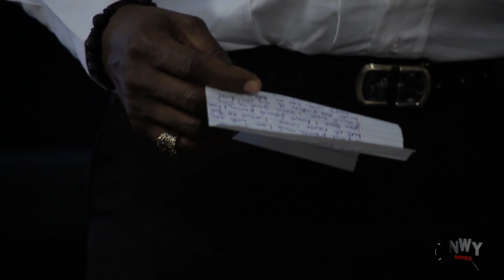Victim Of Marriage Full Season 1& 2 - Chizzy Alichi & Onny Micheal 2020 Latest Nigerian Movie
Victim Of Marriage Full Season 1& 2